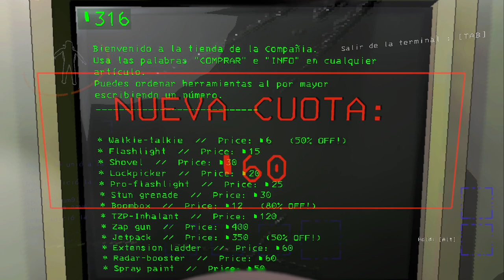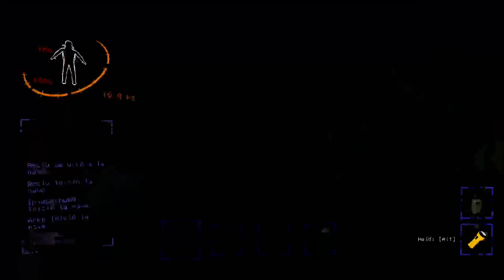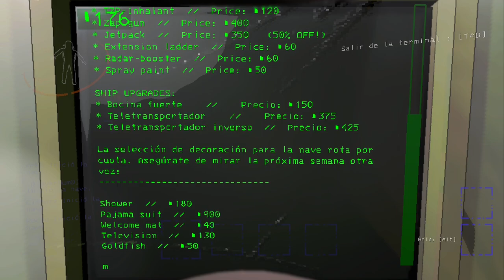EL PROTIP DE EXPERIMENTATION (Y SOY UN ZOMBI) | Lethal Company #15